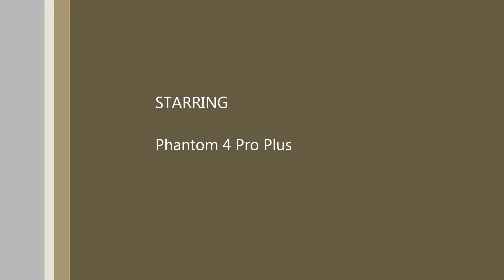Phantom 4 Pro 1080 23 fps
Testing different settings